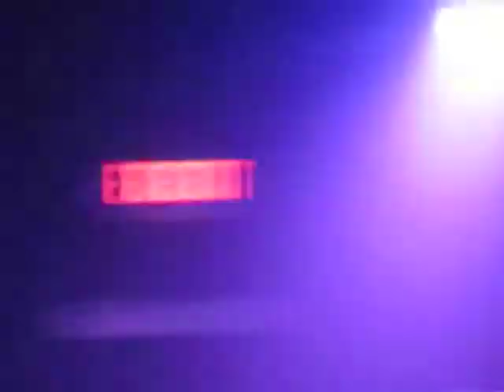Flat Blak 6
Flat Blak at Hurricane Alley on 1/10/2014-   Battle of the Bands to see who would open up for Styx at the Pan American Center.